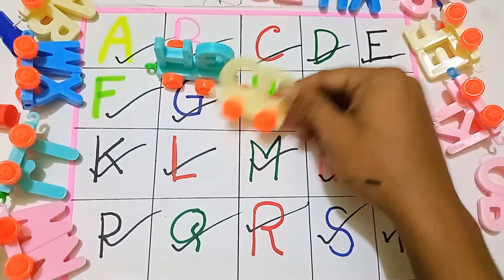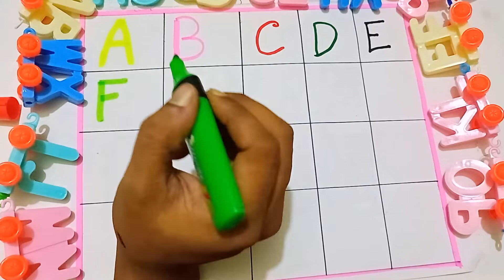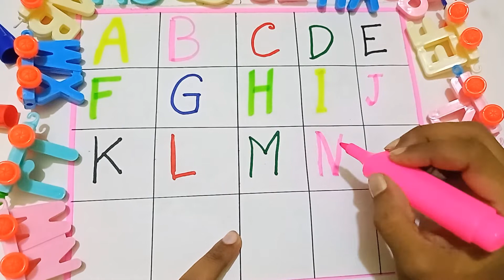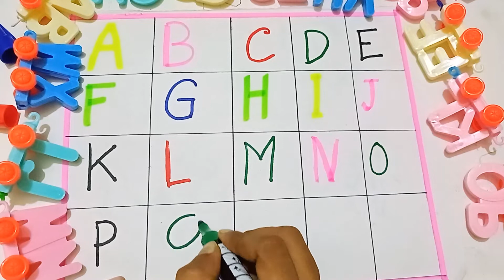abcd, abcde, a for apple b for ball C for cat ,alphabets, phonics song, अ से अनार, English varnmala